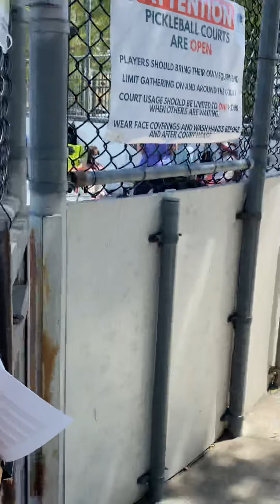Grand Ave Park Location